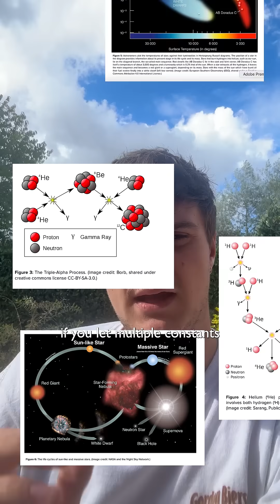Fine Tuning Illusion in Physics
The report argues that our universe may not be “fine-tuned” in the strict sense. It shows that many combinations of constants still allow stars to form. It also suggests that we’ve been assuming life must look like ours and that might be part of the problem.

Clip Credit: Closer To Truth (Fred Adams)